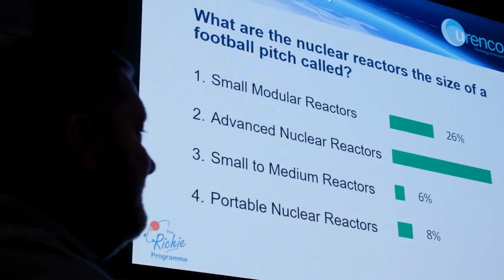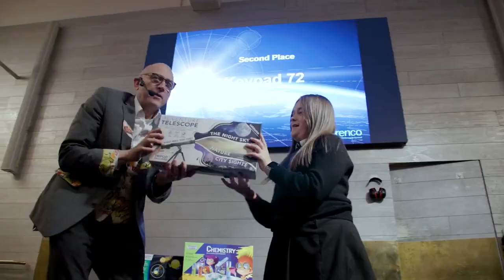Richie Lecture 2023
Each year, Urenco hosts a Richie Lecture at the Science Museum in the UK, a celebration of STEM subjects for 11- to 14-year-olds.

Our ninth Richie Lecture 2023 took place in Wonderlab: The Equinor Gallery where students enjoyed a bespoke science performance with Dr Ken Farquhar titled Powering the Future – a carbon-busting sustainability show exploring the science behind climate change and solutions that could help mitigate global warming.

Following the lecture students explored Wonderlab: The Equinor Gallery, which Urenco sponsors, before coming back for a fun quiz to test their new knowledge and the chance to win some glittering prizes.